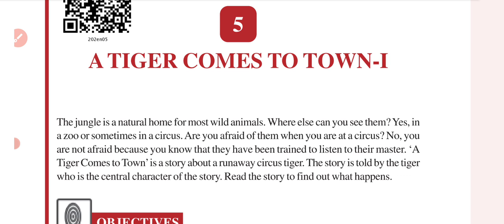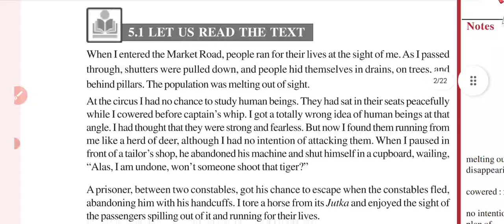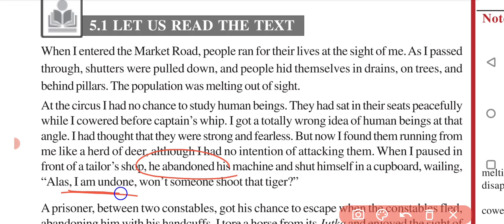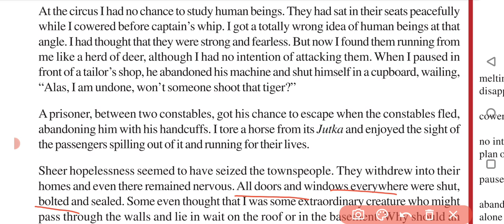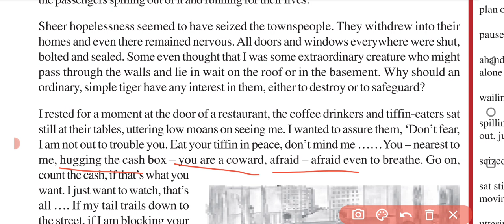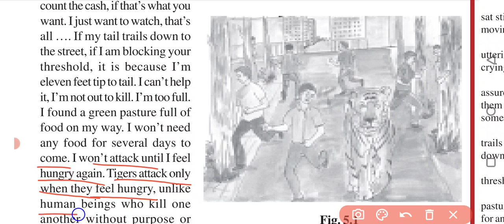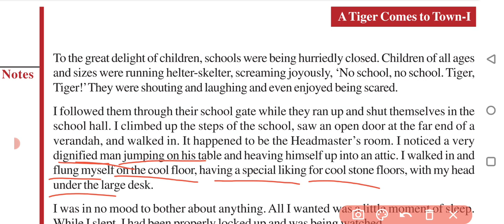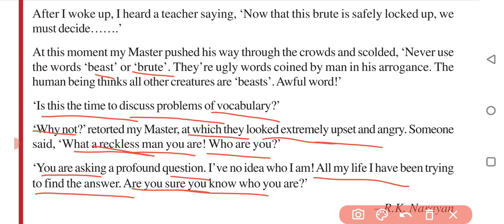NIOS Class- 10 English Chapter -5 Tiger Comes town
NIOS Class- 10 English Chapter -5 Tiger Comes to Town
RSOS Class- 10 English chapter - 5 Tiger Comes to town
NIOS class 10 English chapter 5 Tiger Comes to town explanation
RSOS class 10 English chapter 5 Tiger Comes to town explanation

सभी Assignment or Practical की PDF Whatsapp पर मंगवाने के लिए massage on -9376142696
NIOS SERVICE
1- SOLVED ASSIGNMENT TYPING PDF
2- HAND WRITTEN SCAN COPY FOR ONLINE SUBMIT
3- HAND WRITTEN HARD COPY
4- SOLVED PRACTICAL  PDF
Click here for Whasapp msg- 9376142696

NIOS_Class-12#
Nios_class-12_hindi#

यह वीडियो कक्षा 12 के एनआईओएस के विद्यार्थियों  के लिए उपयोगी हैं।

Science technology
Home science
Painting( चित्रकला)
# Hindi
# psychology
Social Science
Nios & Rsos

धन्यवाद।